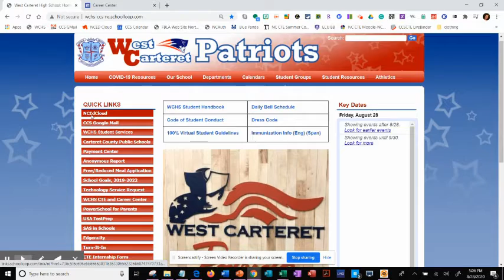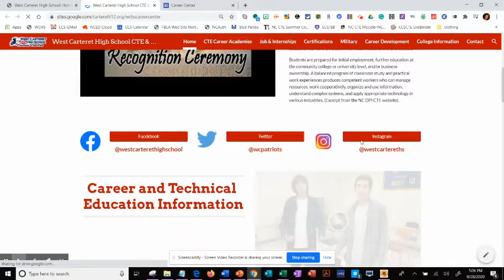West Carteret High School Student Services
Meet the members of the Student Services Team at West Carteret High School and find out how they work to assist students.